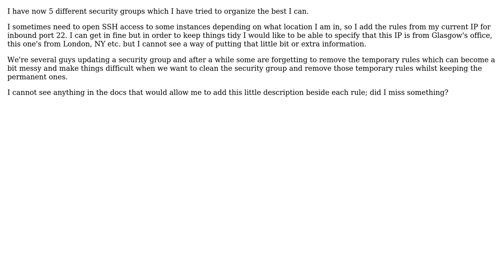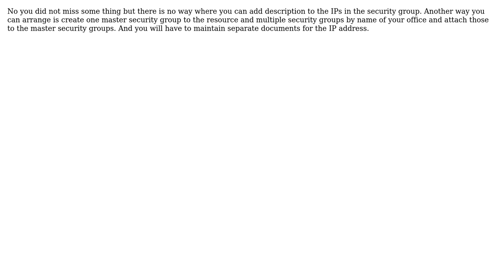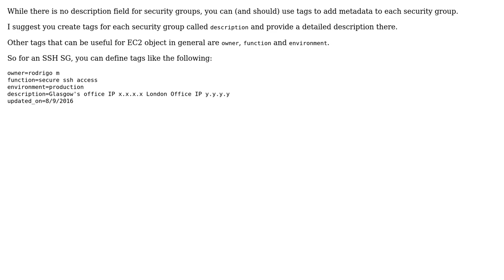Is there a way to add a description for AWS Security Group rules (4 Solutions!!)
Is there a way to add a description for AWS Security Group rules

With thanks & praise to God, and with thanks to the many people who have made this project possible! | Content (except music & images) licensed under CC BY-SA | Music | Images & others | With thanks to user vielmetti user Rodrigo Murillo user error2007s user Arnaud Bouchot user Antonio O. and the Stack Exchange Network Trademarks are property of their respective owners. You are responsible for your own actions.